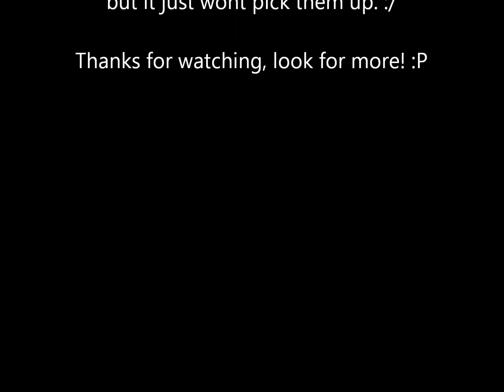Lunamoth - Benjamin Ermshar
So, I started work on this song in December 2010, but I finished making the whole peice sometime in January or February of 2011. I've been writing this one too, but my songs are hard to write, because there are a LOT of 16th notes. Anyway I'm working on it. I plan to do a ton of writing this summer.